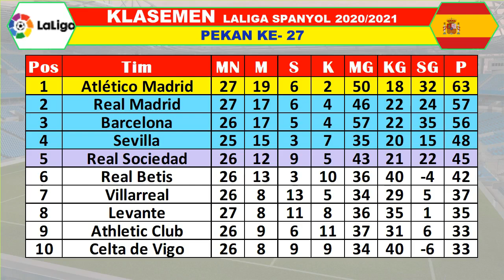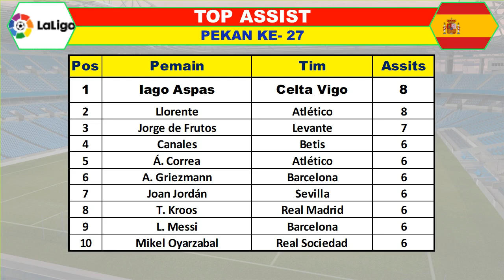Hasil Liga Spanyol Hari ini Pekan 27 ~ Real Madrid 2-1 Elche, Getafe 0-0 Atletico Madrid.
~HASIL PERTANDINGAN ~
La Liga standar Spanyol pekan ke-27 dari 38 Sabtu 13 Maret 2021
Levante vs Valencia 1-0
Deportivo alaves vs cadiz 1-1
Madrid vs Elche 2-1

La Liga standar Spanyol pekan ke-27 dari 38 Minggu 14 Maret 2021
Osasuna vs Valladolid 0-0
Getafe vs Atletico Madrid 0-0

~JADWAL PERTANDINGAN~
Celta Vigo vs Atletic Bilbao
Granada vs Real Sociedad

La Liga standar Spanyol pekan ke-27 dari 38 Senin 15 Maret 2021
Eibar vs Villarreal
Villa vs Real Betis

La Liga standar Spanyol pekan ke-27 dari 38 Selasa 16 Maret 2021
Barcelona vs huesca

Pos Tim P
1 Atlético Madrid 63
2 Real Madrid 57
3 Barcelona 56
4 Sevilla 48
5 Real Sociedad 45
6 Real Betis 42
7 Villarreal 37
8 Levante 35
9 Athletic Club 33
10 Celta de Vigo 33
11 Granada 33
12 Valencia 30
13 Osasuna 29
14 Cádiz 29
15 Getafe 28
16 Real Valladolid 26
17 Elche 24
18 Deportivo Alavés 23
19 Eibar 22
20 Huesca 20

TOP SKOR LIGA SPAIN
Pos Pemain Tim Goal
1 L. Messi  Barcelona 19
2 L. Suárez  Atlético 18
3 Gerard Moreno  Villarreal 15
4 K. Benzema  Real Madrid 15
5 Y. En-Nesyri  Sevilla 13
6 A. Isak  Real Sociedad 12
7 Roger Martí  Levante 11
8 Morales  Levante 10
9 Mikel Oyarzabal  Real Sociedad 10
10 Iago Aspas  Celta Vigo 9

TOP ASSIST
Pos Pemain Tim Assits
1 Iago Aspas Celta Vigo 8
2 Llorente Atlético 8
3 Jorge de Frutos Levante 7
4 Canales Betis 6
5 Á. Correa Atlético 6
6 A. Griezmann Barcelona 6
7 Joan Jordán Sevilla 6
8 T. Kroos Real Madrid 6
9 L. Messi Barcelona 6
10 Mikel Oyarzabal Real Sociedad 6

~SUMBER INFORMASI DARI :
APLIKASI HANDPONE AISCORE
~PANDUAN & KONTAK PERSON :

Hasil liga Santander
Hasil La Liga Santander
Hasil pertandingan La Liga Santander
Klasemen Liga Spanyol
Klasemen La Liga Santander
Top skor La Liga Santander
Top skor La Liga Spanyol